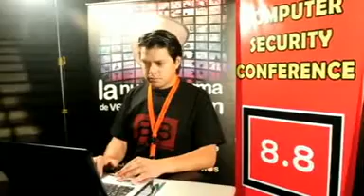Piratas informáticos revelan en Chile los secretos de seguridad en internet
Las últimas técnicas para burlar los intrincados sistemas de seguridad en internet fueron analizadas por destacados piratas informáticos de Italia, Alemania, Estados Unidos, Brasil, Argentina y Chile en la primera reunión internacional de "hackers" que se realiza en el país.